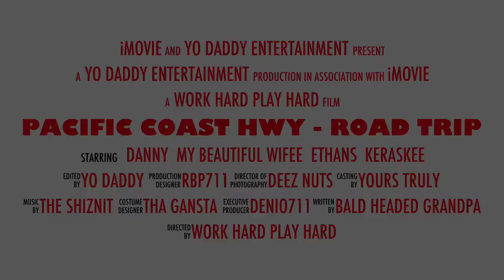Pacific Coast Hwy - Road Trip